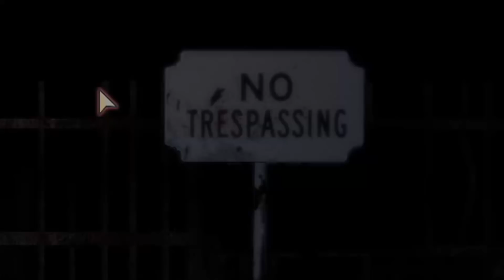Devour ale czuję się jakbym grał w Goat Simulator (w/@Weza)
Yeh, średni film XD nie jestem z niego jakoś bardzo zadowolony. Maybe next time c: